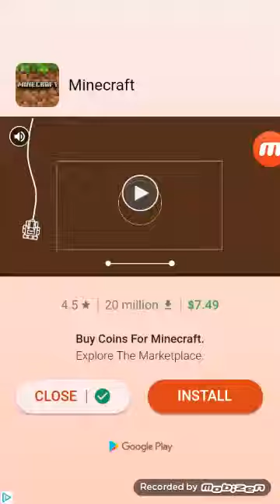Am i a line (line danceing)